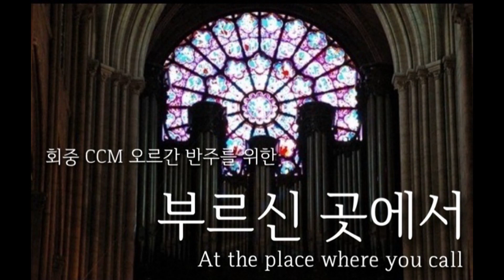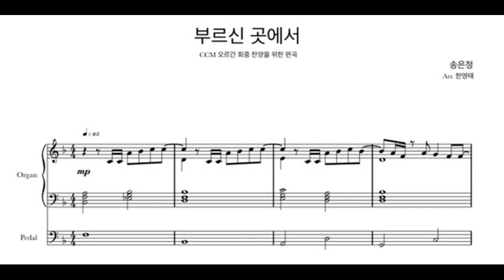[CCM 오르간 반주] 부르신 곳에서 l At the place where you call l CCM 오르간 악보 l Organ CCM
부르신 곳에서 l At the place where you call
Arr. Young Tae Han

악보는 개인 문의

(상담 가능 시간 오전 9:00-오후 9:00)

*오르가니스트 한영태를 직접 후원하실수있습니다*